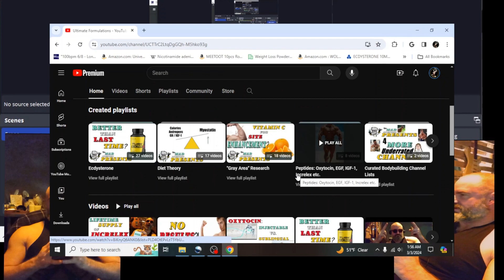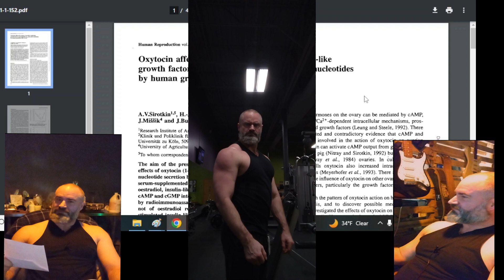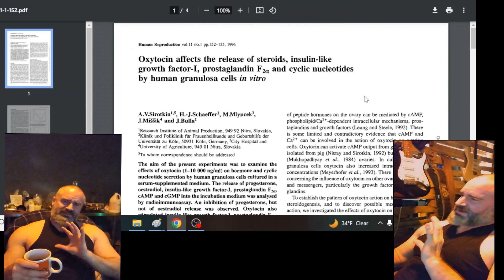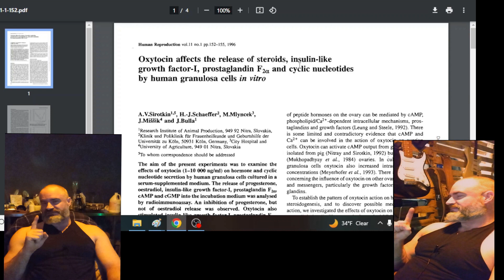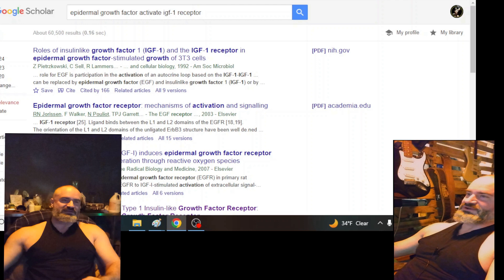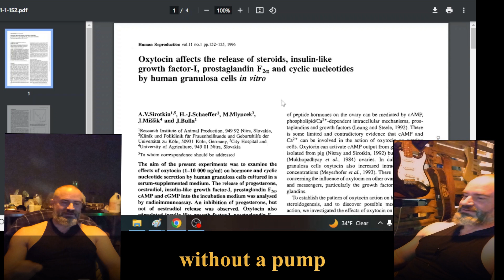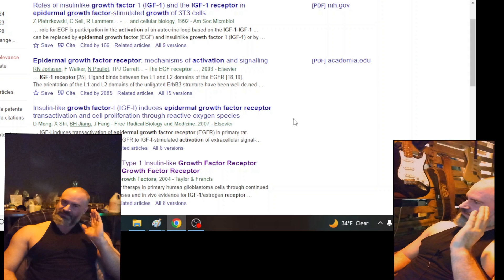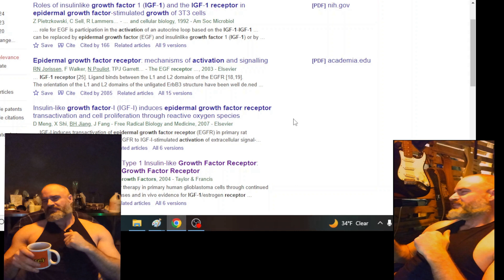20 lbs. Mass Gain in 3 Weeks? Slow Release Injectable Oxytocin Blog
This video is purely for education and entertainment.  Do not attempt what I do.  I have no risk meter, this can be bad.  This video is to document a personal experiment so that others may share in my experience.  No advice, medical or otherwise is offered or inferred.

The muscle/bulk gains from experimental "slow-release" oxytocin are amazing!  I'm sitting at mid 230s up from 214 lbs. 3 weeks ago!  I'm going to go up to 240 or 6 weeks, whichever comes last...  It's undeniable.  I look in the mirror in surprise like "whoa, is that what I look like?!"  I haven't changed training or calories other than to add in some light cardio for heart health and I've been slacking on protein- so trying to get that back on track.  It seems no matter what, I gain a little.  If I eat well, I gain well on this stuff!

p.s.  The "normal" oxytocin will not do this.  When reconstituted with bac water, the half-life is too short to do much of anything.  But, with a half-life of 12+ hours, this does quite a bit...